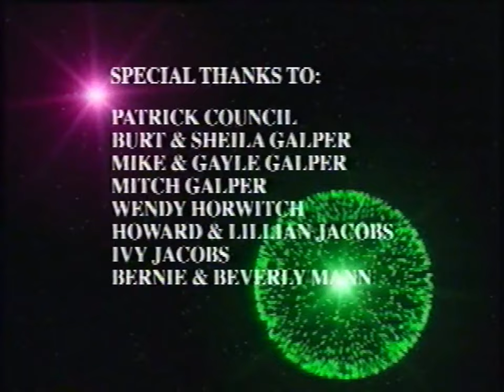Babyscapes - Celebration of Colors (1997) VHS Credits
Babyscapes: Celebration of Color - Colors (1997) VHS